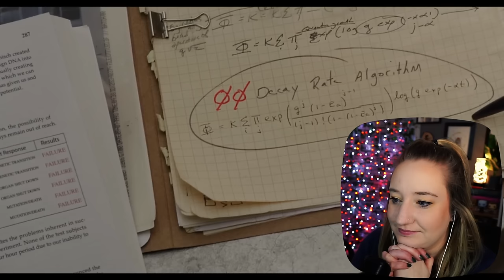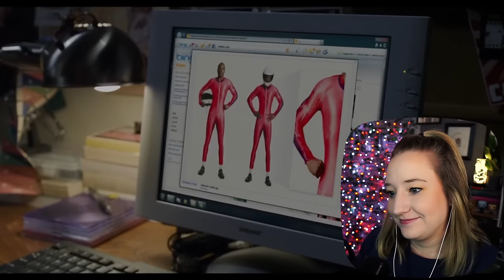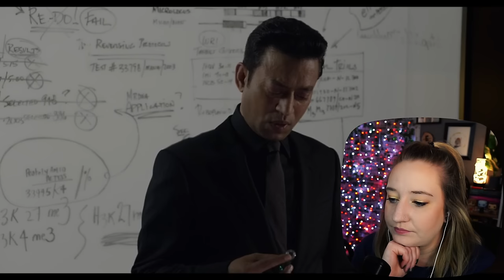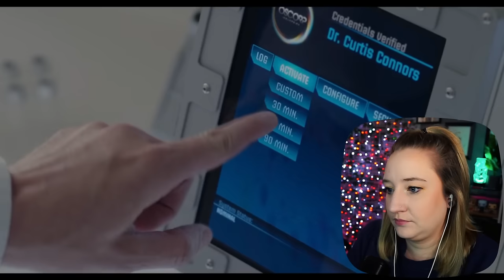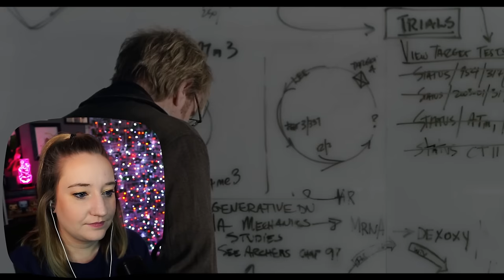The Amazing Spider-Man (2012) 🕸️ ✦ First Time Watching Reaction ✦ PeterGwen ❤️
This is a movie reaction and review of my first time watching The Amazing Spider-Man, released in 2012 and directed by Marc Webb! Andrew Garfield and Emma Stone are so great as Peter Parker and Gwen Stacy and it was so cool to see Rhys Ifans in this film too! My reaction to The Amazing Spider-Man 2 will come out next week and I can't wait!

✦ You must bring your own copy of the episodes to watch along with me.

⏰ TIMESTAMPS:
00:00 - Intro
02:14 - Film Reaction
44:48 - Thoughts & Review

⭐ GEAR & PC PARTS THAT I USE:
Elgato Wave DX
Elgato Wave XLR
Elgato Wave Boom Arm
Elgato HD60 Pro Capture Card